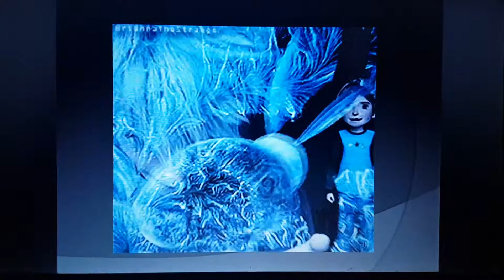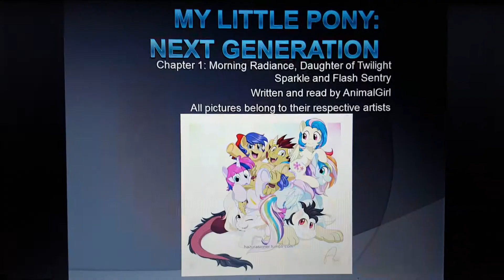Fanfic Corner "My Little Pony: Next Generation: Chapter 1: Morning Radiance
The Mane 6 have all married and have foals of their own. Now the next generation of ponies are growing up in Equestria and discovering the Magic of Friendship.